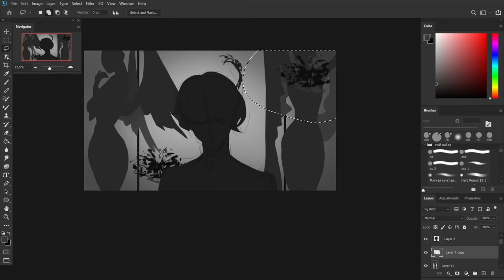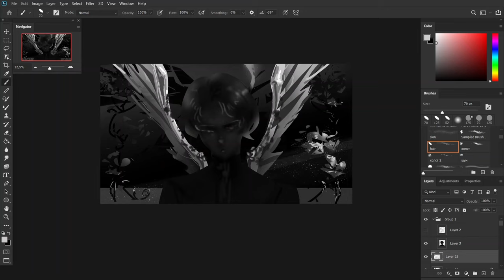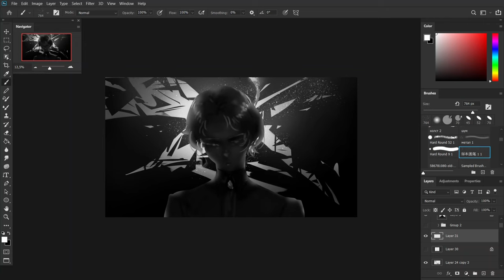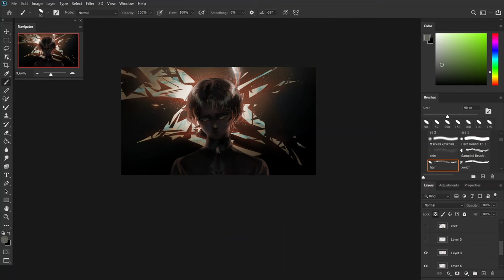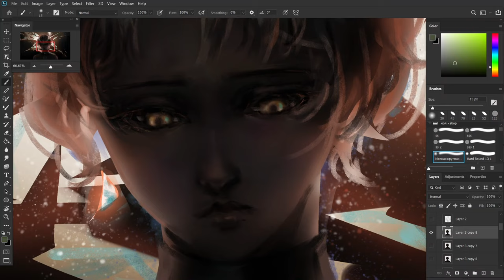Loran 2 - Speed Painting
Hi, If you liked this art, you can see more of my work on other social networks. All links are in the comments🖤
1. Still - Invadable Harmony
2. A Matter of Trust - Gavin Luke